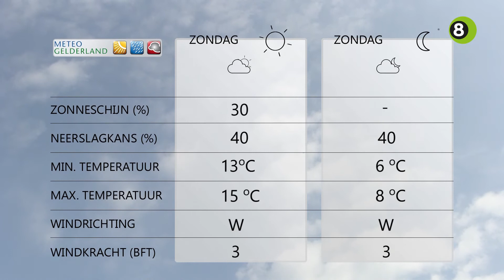Gerrit's Weekend Weerpraot van 6, 7 en 8 oktober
Weerman Gerrit Vossers neemt iedere vrijdag voor De Gelderlander en REGIO8 de weersvoorspellingen voor het weekend door. Vanuit een regenachtig Silvolde voorspelt de weerboer weinig goeds voor zaterdag, maar verwacht zondag een betere dag.